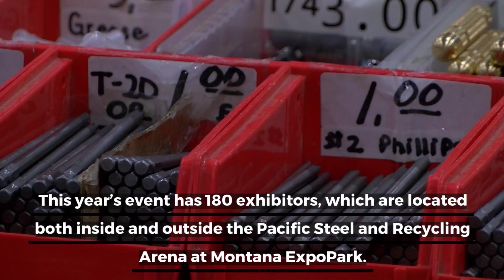MAGIE hosts over 180 exhibitors; one exhibit has been there since the beginning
The MAGIE is Montana’s largest farm and ranch show and this year is said to be bigger than ever before.